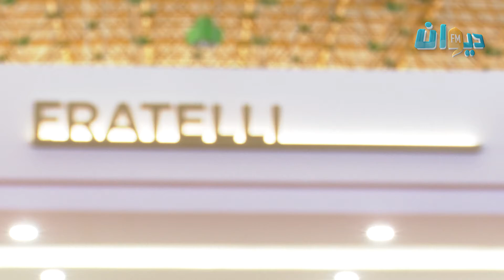عنوان للجودة وأحداث تصاميم الموبيليا "FRATELLI"